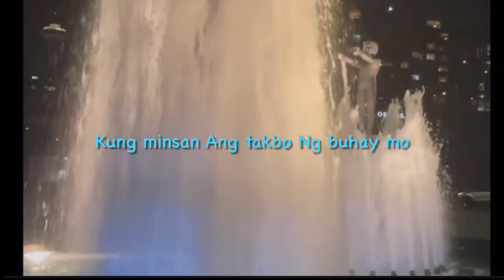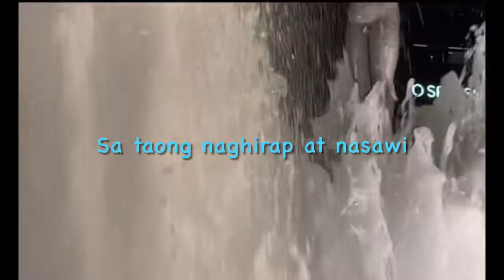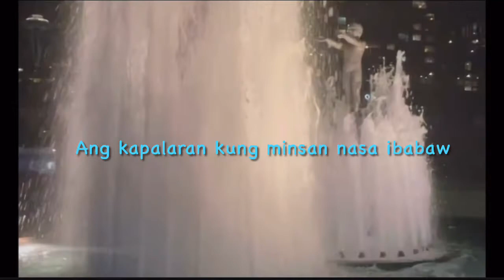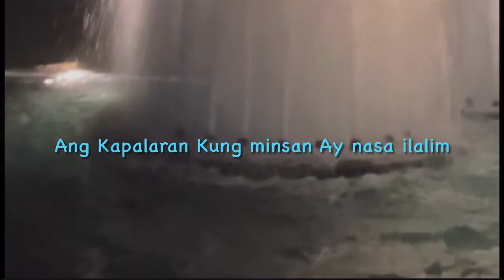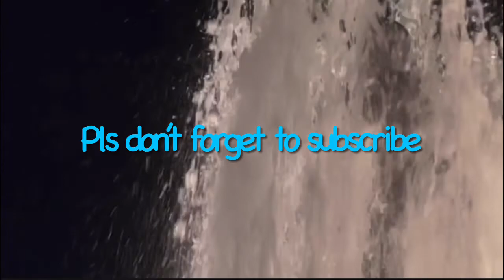Gulong Ng Palad- By: Jerome Sala (Lyrics)🎶@aidababesvlog#GulongNgPalad